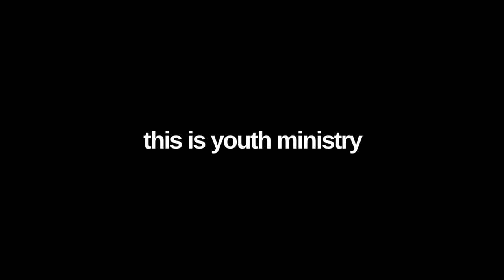Youth Sunday 2024